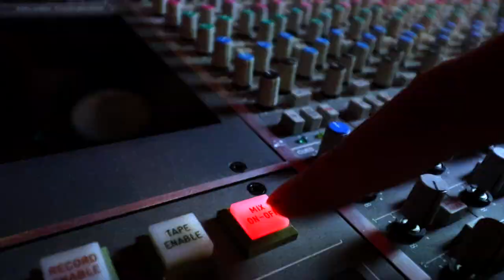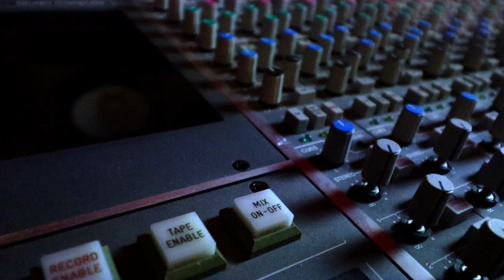Meeting Chris (PMC Speakers) and Dave (GIK Acoustics) at musikmesse 2018